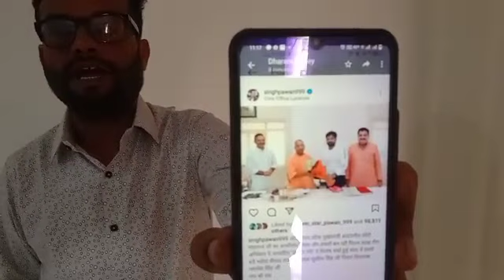Pawan Singh की यूपी सीएम Yogi जी से मुलाकात के पीछे क्या है राज ?